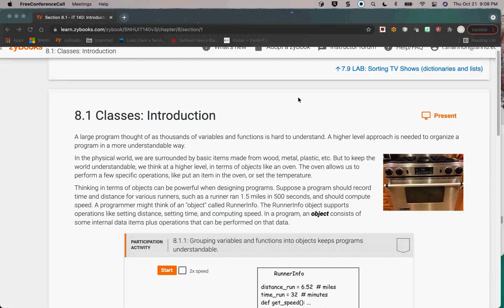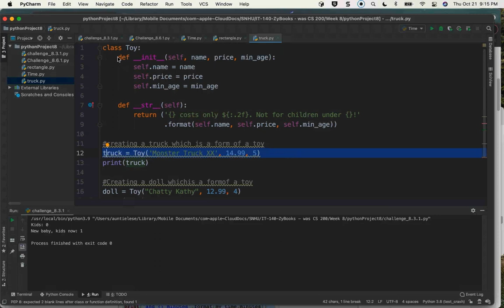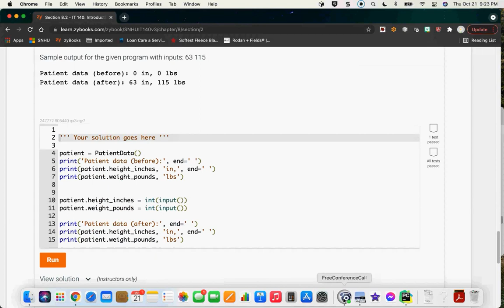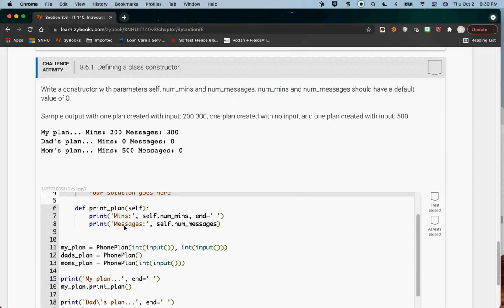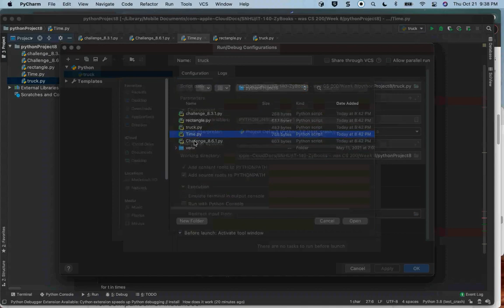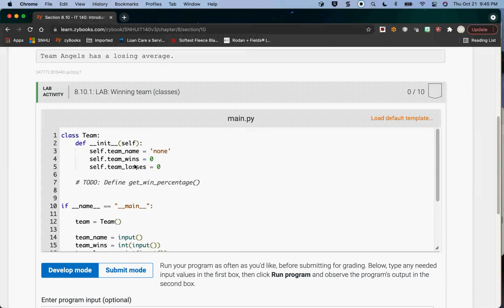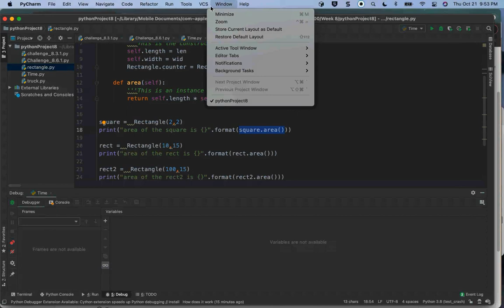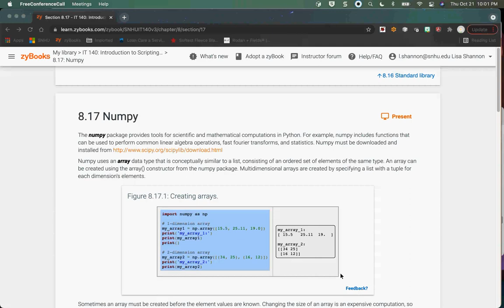SNHU IT 140 Module Eight 21EW1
This is a lecture/coding session recorded live with my students from SNHU.  The material covered is based on  Module Eight, zyBooks.  In addition to the video I have included links to the scripts and pseudocode reviewed during the session .

**Scripts**